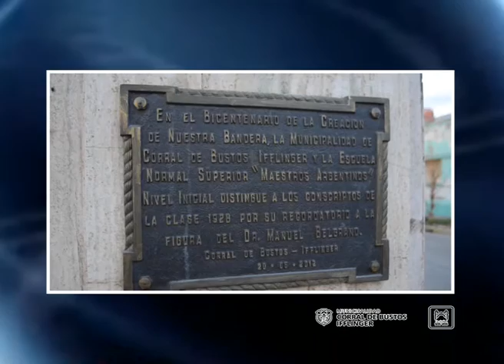ACTO OFICIAL 200º ANIVERSARIO GRAL. MANUEL BELGRANO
Acto oficial Día de la Bandera